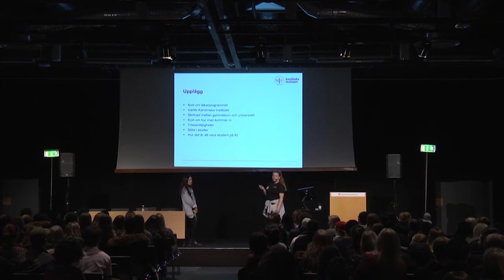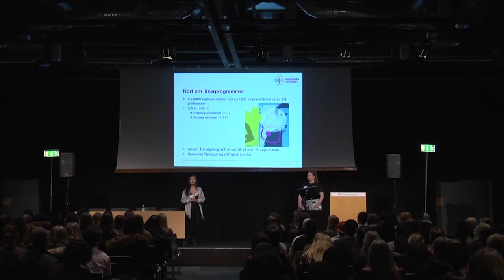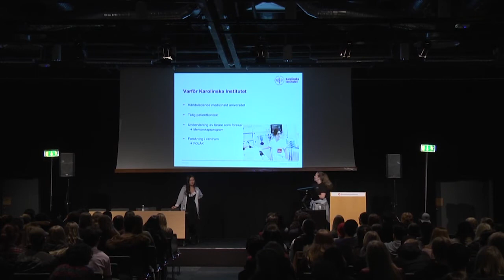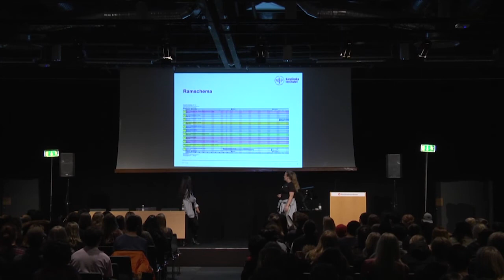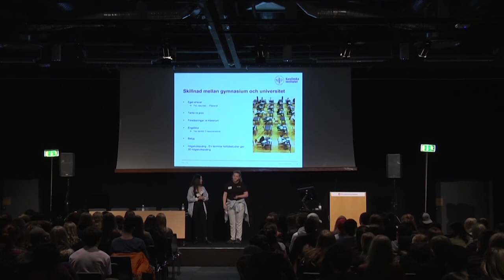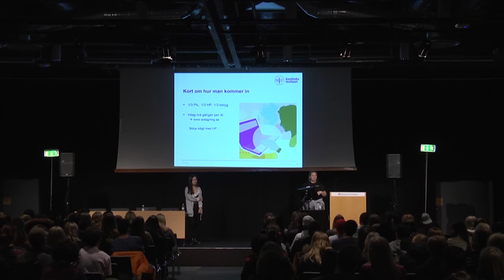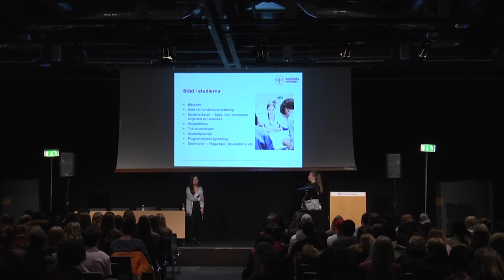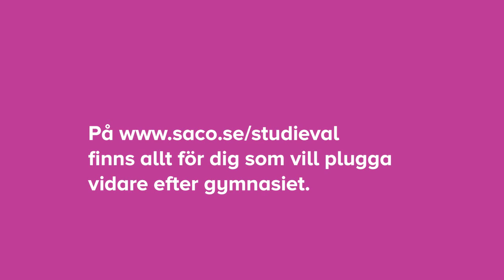Plugga till läkare på Karolinska Institutet (2017)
Vad innebär det att vara läkare? Vad krävs det för att bli antagen? Hur är utbildningen uppbyggt? Hur är studentlivet på Karolinska? Studenterna Sanna och Angel berätter allt du behöver veta!      👇 Mer info 👇

🎥 Detta seminarium filmades på Saco Studentmässa 2017. Vill du också plugga vidare efter gymnasiet och hitta inspiration och fakta? Gå in på

Ansvarig för seminariets innehåll: Karolinska Institutet